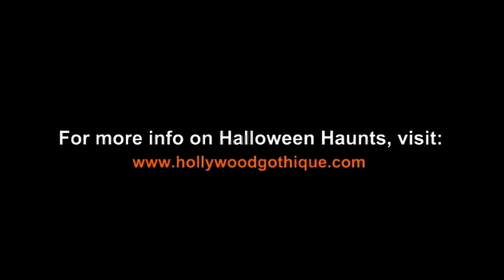Krampus: Halloween Horror Nights 2016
A walk through the Krampus maze during the 2016 Halloween Horror Nights at Universal Studios Hollywood.